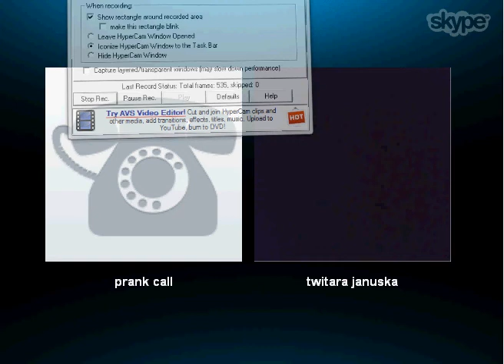5 Foot Moon Boots Prank call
awesome prank call lookinng for 5 foot alligator boots